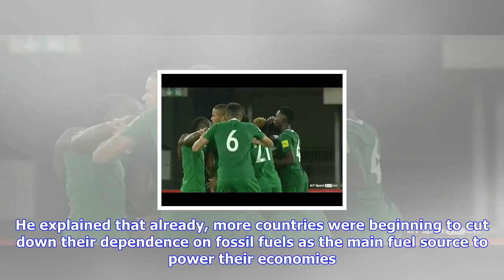Breaking News | Nigeria: u.s.$100 oil impossible in 2018 - minister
Nigeria: u.s.$100 oil impossible in 2018 - minister

By Chineme OkaforAbuja — The Minister of State for Petroleum Resources, Dr. Ibe Kachikwu has said it...